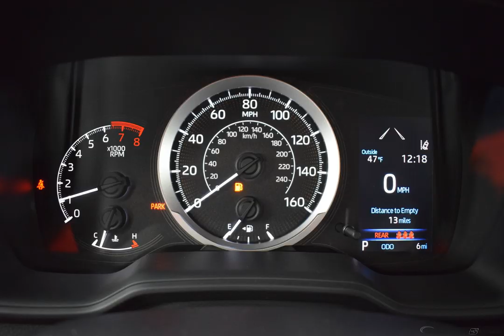2020 BLIZZARD PEARL Toyota Corolla 4dr Car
New 2020 BLIZZARD PEARL Toyota Corolla 4dr Car LE FB20 BLACK